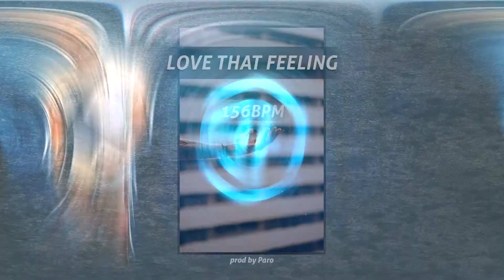BlueHive - Love That Feeling - [ Paro ]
BlueHive Beatmakers!

Licences à partir de 20$ | Leases from 20$